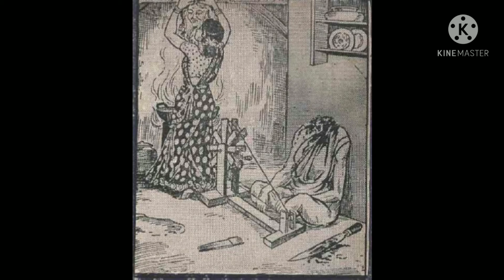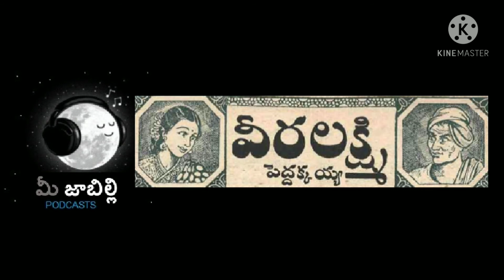Jaabilli | EP2 - Veeralakshmi (వీరలక్ష్మి) | Mee Jaabilli | Jaabilli Podcast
In this video I am going to share with you beautiful story from Chandamama Kathalu.